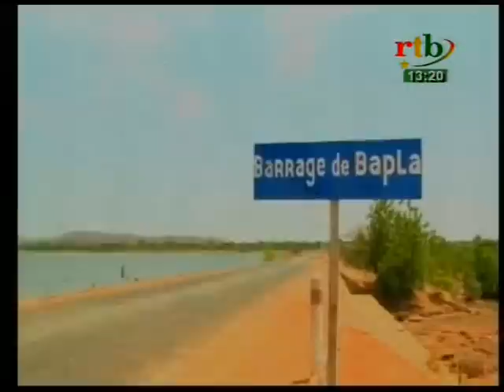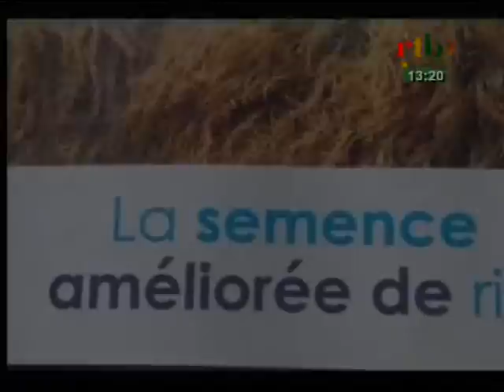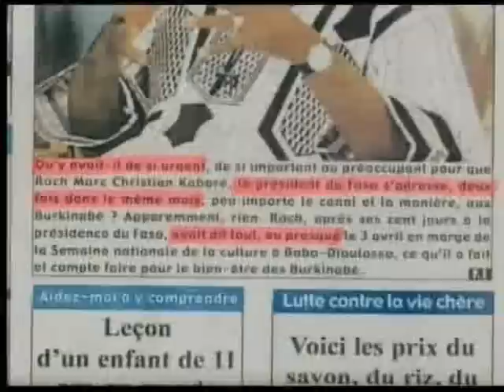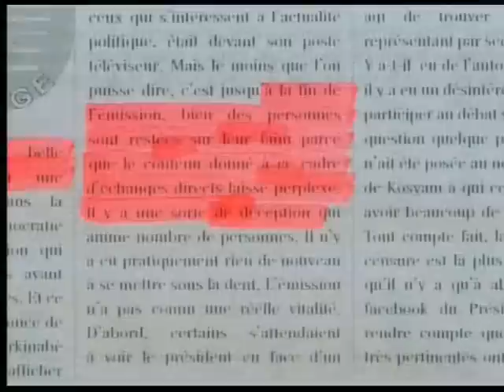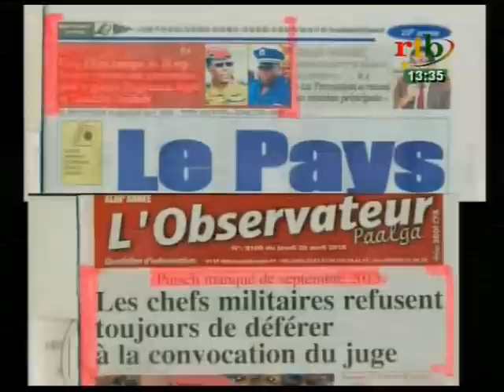JT de 13H15 du 28 Avril 2016 00 22 46 00 43 16